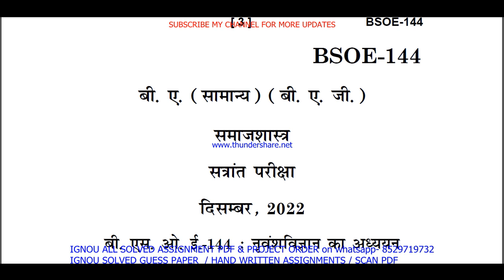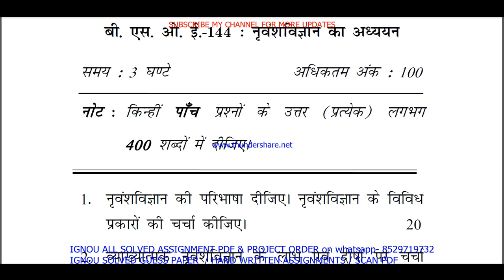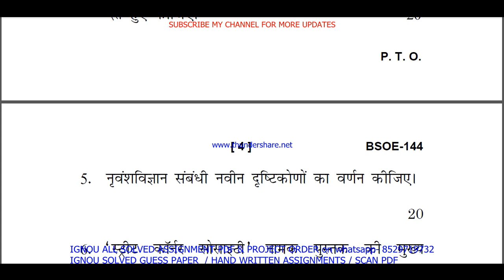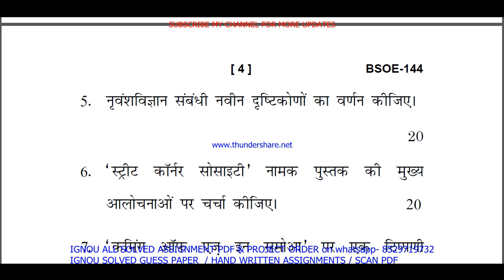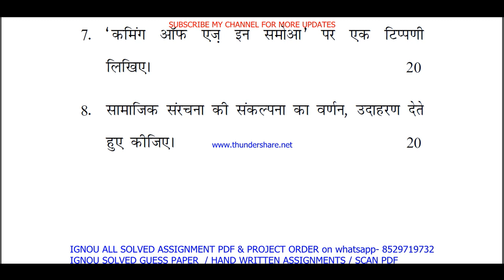bsoe 144 previous year question paper in Hindi / bsoe 144 important questions ans / bsoe 144 old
bsoe 144 previous year question paper in Hindi / bsoe 144 important questions ans / bsoe 144 old paper

Thanks

bsoe 144 important questions with answers,
bsoe 144 previous year question paper ignou,
bsoe 144 question paper in Hindi,
bsoe 144 question paper 2023,
bsoe 144 important question,
bsoe 144 suggestion questions,
bsoe 144 question paper pdf download,
bsoe 144 guess paper in Hindi,

ignou bag guess paper in Hindi,
ignou bag exam notes in Hindi,

bsoe 144 exam notes in Hindi,

ignou bsoe 144 important question,
bsoe 144 guides in Hindi,
bsoe 144 ignou,
bsoe 144 sample paper in Hindi,
bsoe 144 books in Hindi,
bsoe 144 classes in Hindi,
bsoe 144 classes,
bsoe 144 in Hindi,
bsoe 144 full class in Hindi important questions,
bsoe 144 unit 1,
bsoe 144 assignment,
bsoe 144 assignment pdf,
bsoe 144 chapter 1,
bsoe 144 full class,
bsoe 144 class unit in Hindi,
bsoe 144 class unit in Hindi 2023,
bsoe 144 full class in Hindi,
bsoe 144 exam questions with answers,
bsoe 144 exam solved question paper,
bsoe 144,
bsoe 144 question paper,
bsoe 144 class on important questions,
bsoe 144 important questions with solution 2023,
bsoe 144 full classes on important question,